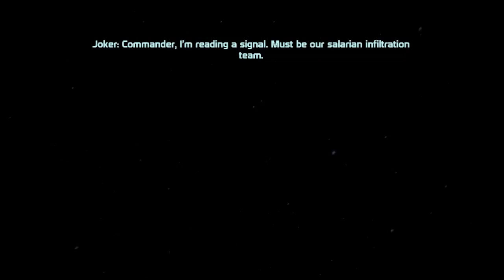Wrex's Determination | Mass Effect PART 33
No jokes for this title. Anyone who has played this game knows how important the end of Virmire's first half is.
For everyone else... just watch the video!